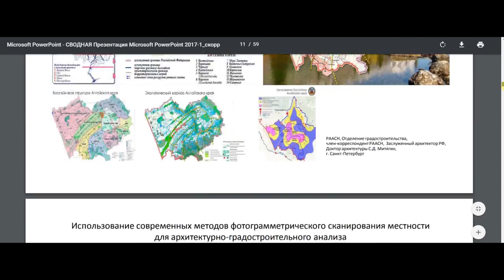Инновационный альбом РААСН, выпуск 2017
Об Инновационном альбоме РААСН (выпуск 2017).